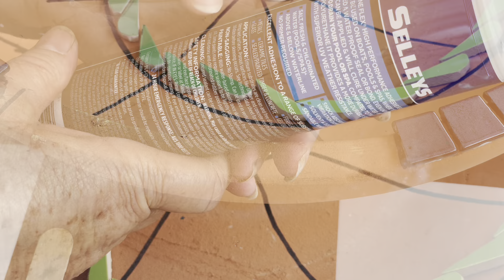Cut, fit & glue a perfect rim and spiral MOMENT 2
This channel is ABOUT HAVING FUN WITH MOSAICS.   Sonja at Dragonfly Mosaics is an enthusiastic hobbiest and artist living in AUSTRALIA 🇦🇺 .  She presents learning in an informal setting (TABLESIDE) to show or demonstrate 'WHAT WORKS FOR HER' with practical tips and hints along the way. Less blablabla and, more about HOW TO in bite-sized learning moments.

Its all free with absolutely no on-selling - just 'what works for me' and from time to time, may mention places of purchase or as a genuine thank you.

Please remember to LIKE and SUBSCRBE and show support for more free videos.

NOTE: no payments,  gratuities, sales, sponsorship or marketing influence the presenation  of any content on this channel.

TABLESIDE with Sonja at Dragonfly Mosaics (SDM) provides informational Videos for adult education and learning purposes only, and in no way should these videos be interpreted as professional advice or recommendations.

NOTE: Information from Sonja at Dragonfly Mosaics is not intended to be a substitute for manufacturer’s instructions or using their recommended or standard safety practices such as wearing gloves, dust masks or safety glasses.

SDM believes all content is in fair and reasonable use, but if any content owner would like to dispute the fair and reasonable use, SDM will not hesitate to remove said content. Should you find art or images in the video please let SDM know so that you can be appropriately credited as soon as possible.

SDM will not take or be responsible for what you do with the information provided as it is for reference purposes only.  Materials, methods and information are not indented to be used by children. YOU AGREE that the use of information provided by SDM is at your own risk and that SDM cannot be liable for any losses, liabilities, damages or injuries from any or all claims.